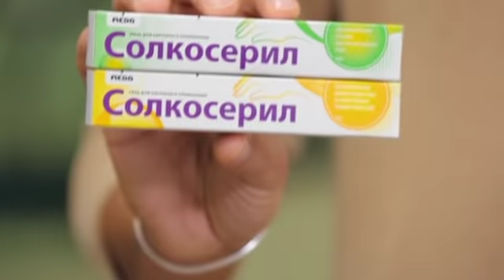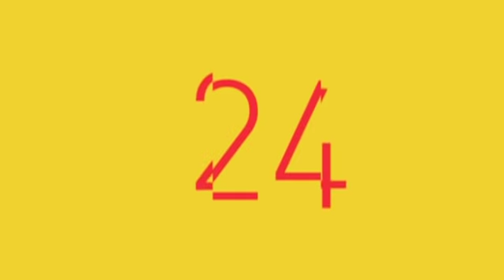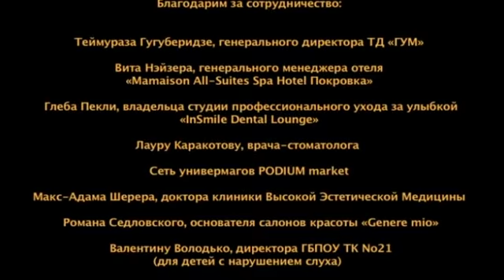Успеть за 24 часа | Выпуск 106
Ира — профессиональный инженер автомеханик. Любительница автозагара и пирсинга училась на автотракторном факультете, сейчас Ира работает слесарем электромонтажником на солидном предприятии. Мужская профессия помогает девушке в жизни, она привыкла быть самостоятельной. В 16 лет родила двоих сыновей и воспитала их в одиночку. Часто люди на улице принимают ее за их старшую сестру, ведь Ира выглядит так, как будто сама еще подросток. Сильная женщина мечтает о таком же сильном мужчине, но ее странный внешний вид привлекает исключительно парней в возрасте не старше 25. Завтра Ира отмечает свое тридцатилетие и она решительно настроена в корне изменить свой стиль. Сможет ли Александр Рогов превратить женщину-фрика в элегантную особу всего за 24 часа?